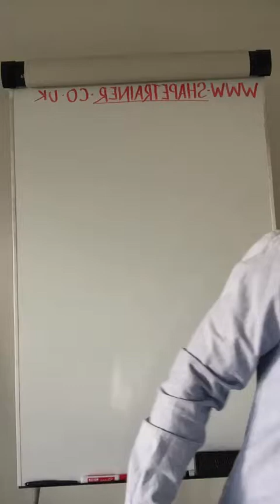" If OPTIC FIBRE were edible it would be a LIGHT SNACK ? " HealthWealthLife Day100 of 365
" If OPTIC FIBRE were edible it would be a LIGHT SNACK ? "
HealthWealthLife Day100 of 365

No such thing as essential carbohydrate ... if there was this would be it
(& antioxidants!)

1. Share your thoughts about the topic in the comment box.

Remember
This Is A Better Way To Bring Out Your Personal Best
Now Let's Go Get HealthWealth & Take The World With Us